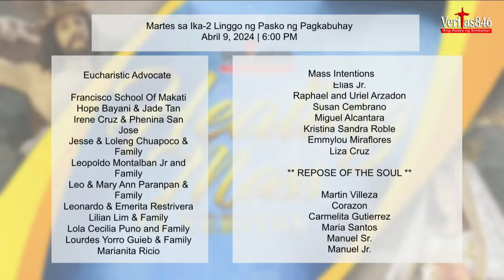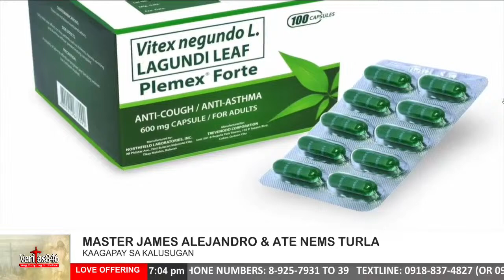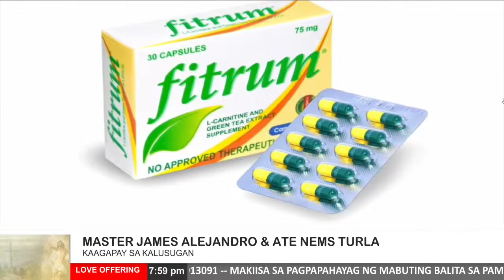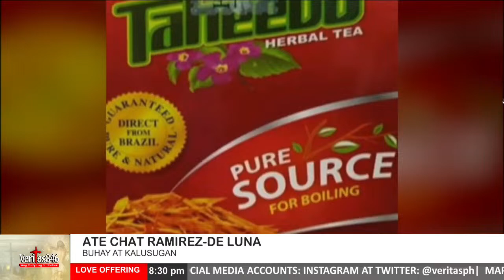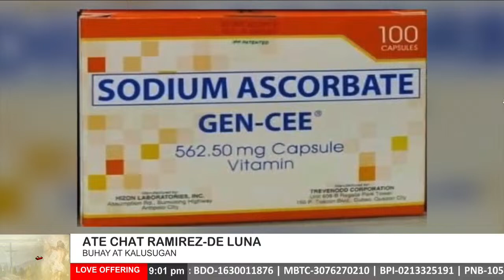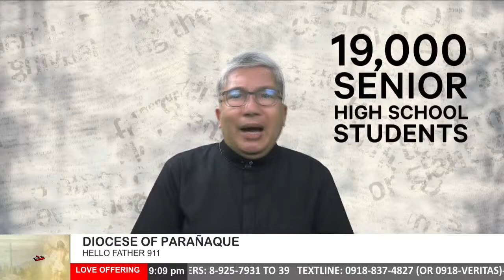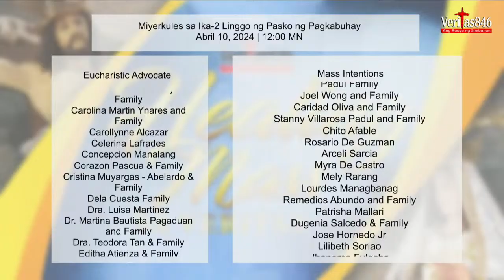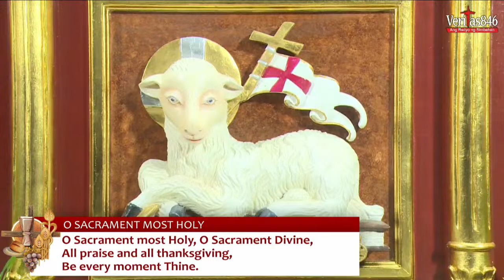VERITAS PH LIVE STREAM